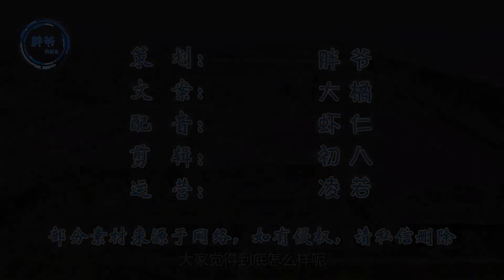为什么日本要花1000万给房子挂满绳子，究竟有何妙用？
＃ 盼盼黑科技